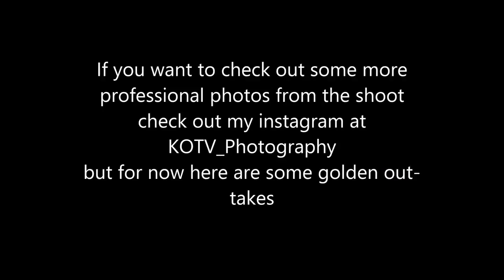KimiVlogs Pensacola Vlog 2 Beach, Photoshoots, & Silliness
Hello Unicorns!

Help me to get a new lens for my camera! I will send you something back in return!!